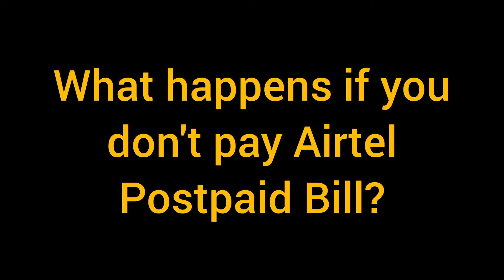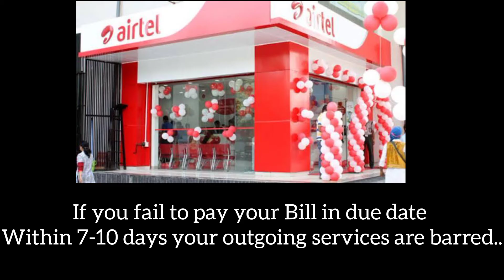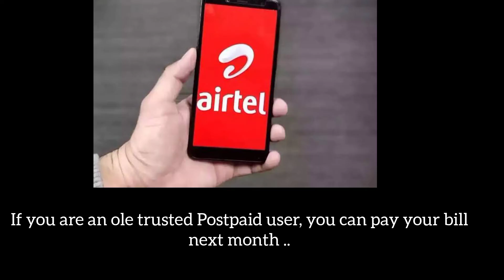What happens if you don't pay airtel Postpaid bill - Airtel Postpaid bill agar pay nhi kia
In this video I shared what happened with me when I didn't pay two panding  bills of Airtel Postpaid.

Airtel Postpaid ka bill agar pay nhi kia to kya hoga.
Airtel Postpaid bill late fees.
Airtel Postpaid Bill late payment.
Airtel Postpaid family members.